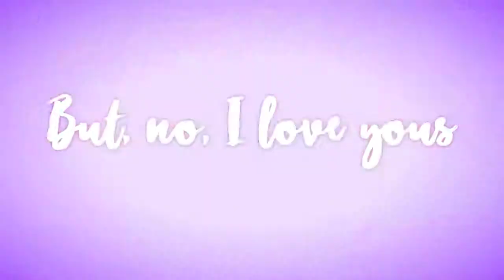lcollabl No I Love You's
Спасибо, за совместную работу.